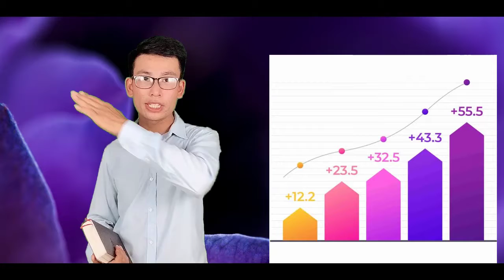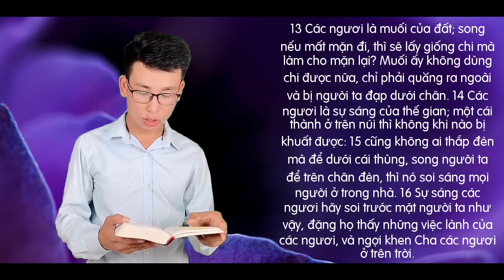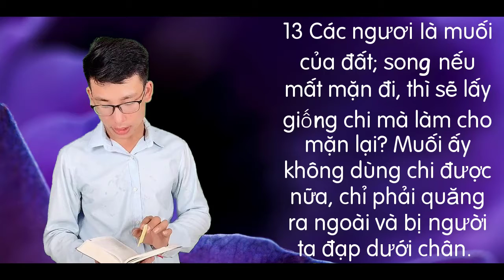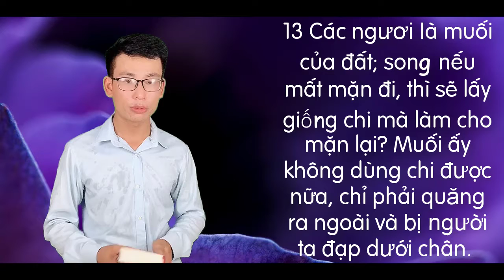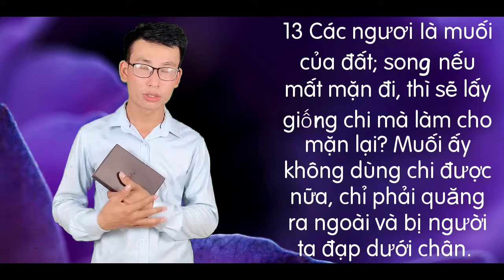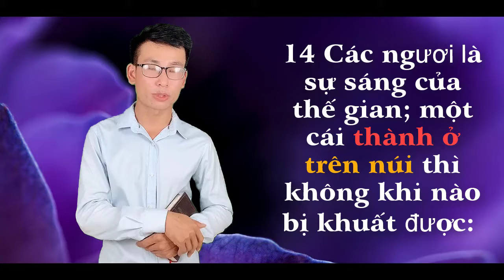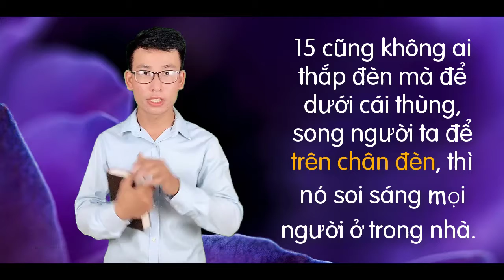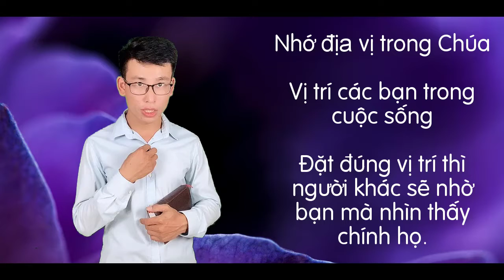Vững Bền Thuộc Linh | Số 04 | Muối Và Ánh Sáng, Địa Vị Trong Chúa | Mark Pi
Vững Bền Thuộc Linh Số 04, Muối Và Ánh Sáng, Đị Vị Trong Chúa, Mark Pi, chia sẻ tin lành, bài giảng tin lành, bài giảng kinh thánh, học lời Chúa
muoi va anh sang, chia se tin lanh, mark pi, vung ben thuoc linh, hoc loi chua, bai giang kinh thanh.mp4

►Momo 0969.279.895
or
►Chủ Tài Khoản: Lê Văn Lộc
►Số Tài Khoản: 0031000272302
►Swift Code: BFTV VNVX